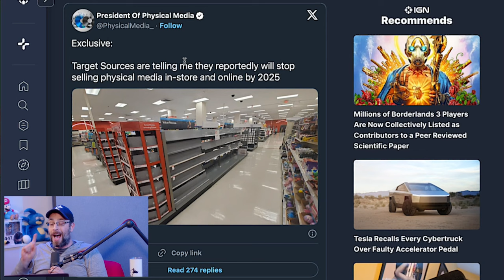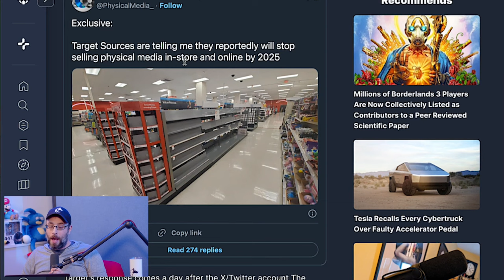Target getting RID of Video Games?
Target hasn't had much of a DVD section in a long time. And it's video game selection hasnt been anything to write home about either. Could they be going the way of Best Buy and eliminating physical media?

Wulff Den
696 Old Bethpage Rd # 508